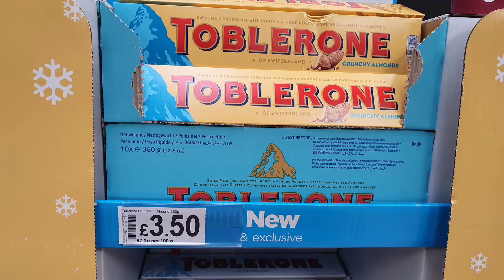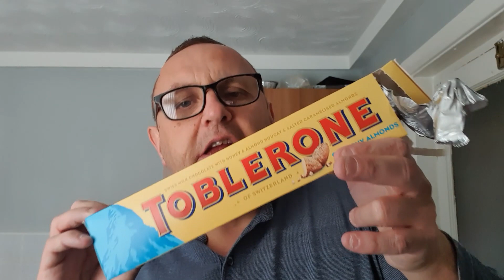New Toblerone Crunchy Almond